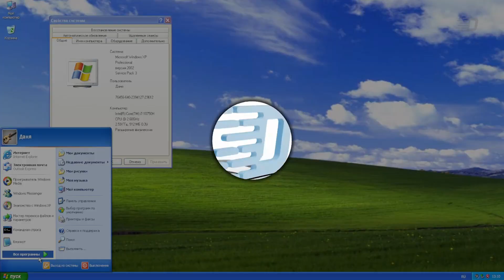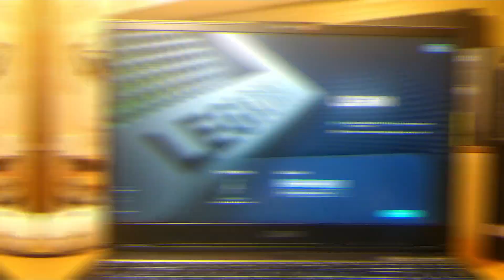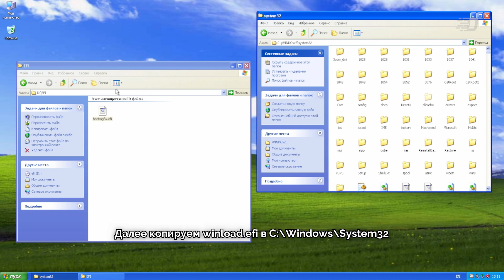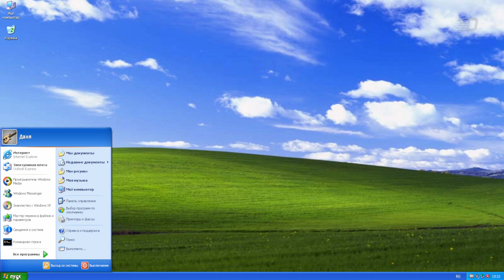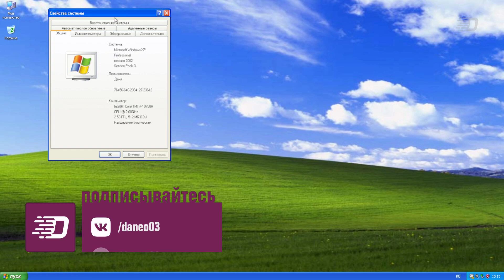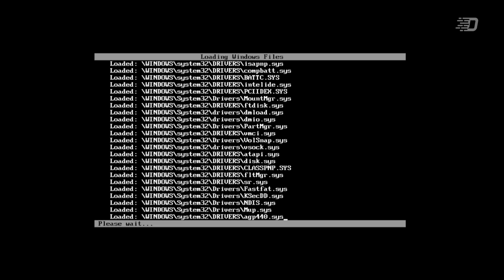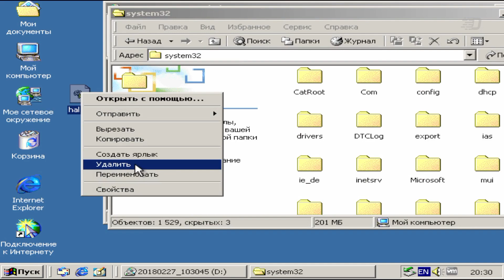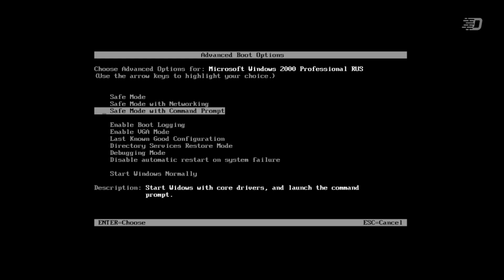Чем отличаются BIOS и UEFI? Дружим старые Windows c UEFI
Когда вы включаете свой ПК, вы можете видеть либо различные надписи, либо логотип издателя компьютера, либо просто увидеть чёрный экран. Но почти во всех случаях вы можете услышать короткий писк.
Дело в том, что до загрузки вашей ОС сначала происходит работа BIOS - набора микропрограмм, которые обеспечивают первоначальный запуск компьютера и инициализацию оборудования. Современные компьютеры уже много лет вместо BIOS оснащаются платформой UEFI.
В этом видео мы рассмотрим и сделаем:
- что такое BIOS
- что такое UEFI
- чем они отличаются друг от друга
- научим старые Windows работать с UEFI

Сам патч: (ссылка изъята по заявлению YouTube)

Таймкоды:
0:00 - Интро
0:10 - Чем отличаются BIOS и UEFI?
1:11 - "Дружим" Windows XP с UEFI
3:33 - Пробный запуск
5:19 - Пробуем "подружить" Windows 2000 с UEFI
6:53 - Пробный запуск №2 и выводы
7:51 - Окончание

Музыка из видео:
1. Elektronomia & RUD - Memory
2. Onycs - Shine